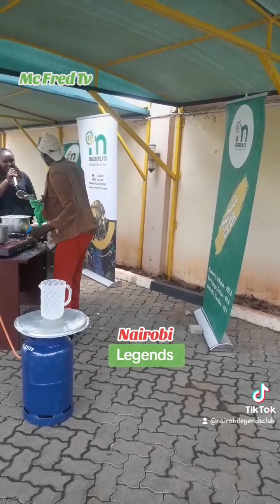KIHENJO ORIGINAL COOKING UGALI.